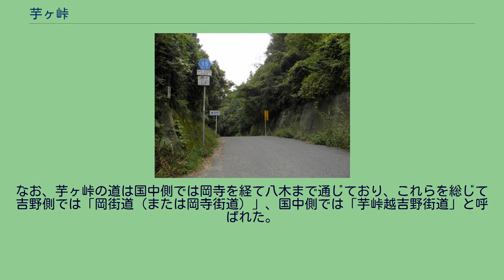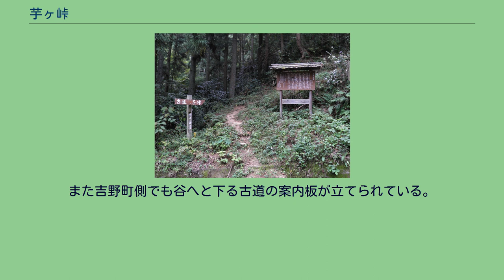芋ヶ峠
明日香村の古道芋ヶ峠と奈良県道15号が接続する行者辻と呼ばれる場所にある役行者像 芋ヶ峠の高取町、明日香村側にある古道芋ヶ峠への入口 芋ヶ峠（いもがとうげ）は、奈良県吉野郡吉野町、大淀町と高市郡明日香村、高取町との町村境付近にある峠。
現在の県道が通る峠付近では、この4つの自治体の町村境が接続する。
峠道は吉野町と明日香村とを結ぶものだが、北斜面を走る県道は峠から明日香村栢森までの大半は高取町内を通っている。
なお、県道が付けられる以前の旧峠道は東よりの小峠を越え、尾根を登るため全て明日香村内を通り、旧峠も吉野町と明日香村の町村境にある（古道芋ヶ峠）。
標高497m。
芋峠、今峠とも。
また近世には疱瘡峠と書いて「いもとうげ」と呼んだ。
現在は奈良県道15号線が走っている。
北斜面、峠への北口となる明日香村栢森から峠付近までは狭路が続く。
また飛鳥川の沢沿いは比較的まっすぐで緩やかな坂道であるが、沢を離れて山を上がっていく道はカーブと急坂が続く。
一方、南斜面は、峠から南口となる吉野町千股まではカーブと坂道は続くが、一部狭路区間があるものの比較的、広めの道が続いている。
かつては吉野町と明日香村を結ぶ最短の道であったが、現在は奈良県道37号線の新鹿路トンネルおよび多武峰から明日香方面へ抜ける奈良県道155号線が開通したため、場合によっては多武峰経由の方が早いことがある（ただし芋ヶ峠も多武峰越えも標高約500mを通るため、冬季には道路が凍結する場合があり注意が必要である）。
古代において都のあった飛鳥と、離宮のあった吉野とを最短で結ぶ道として開かれ天武天皇、持統天皇などの天皇の吉野行幸では、この峠道が使われたのではないかと考えられている。
また藤原道長が吉野に入るのに利用した。
中世以降は吉野山、大峯山への参詣道として盛んに用いられたが、大和国名所旧蹟巡覧をする旅人は芋ヶ峠よりも多武峰・談山神社から入る龍在峠をよく利用し、芋ヶ峠は国中（奈良盆地）から吉野へと運ばれる物資が多く行き交っていたという。
なお、芋ヶ峠の道は国中側では岡寺を経て八木まで通じており、これらを総じて吉野側では「岡街道（または岡寺街道）」、国中側では「芋峠越吉野街道」と呼ばれた。
江戸時代に吉野を訪れた上田秋成は、『麻知文』の中で「鷹むち山こゆる坂路をいもがたむけと云ふ、むかひの峯に鷹取の城さゝげ上げたり」と記している。
明治時代まで、人や物資が頻繁に行き交ったが、1912年（大正元年）に吉野軽便鉄道（今の近鉄吉野線）が今の六田駅まで開通すると次第に衰える。
街道として賑やかな頃は明日香村側の峠途中には三軒の茶屋があり、峠山頂付近には芋峠神社があった。
また吉野町側の千股には江戸中期には農業兼業の旅館が7戸があった。
現在の県道は昭和に入ってから付けられたもので、旧道は久しく忘れられていたが、現在は明日香村側では古道芋ヶ峠として整備され案内板が立てられている。
また吉野町側でも谷へと下る古道の案内板が立てられている。